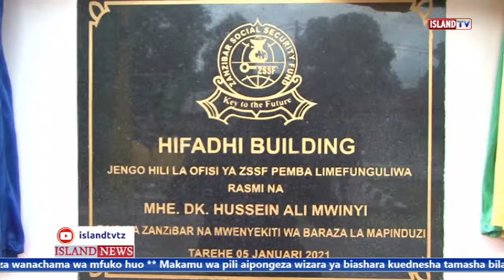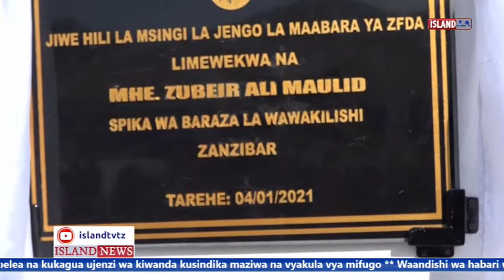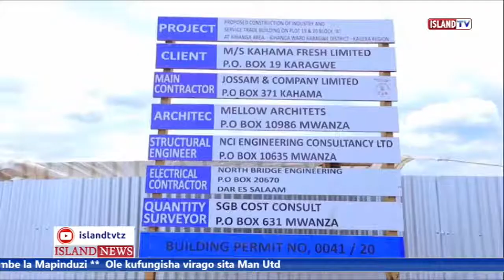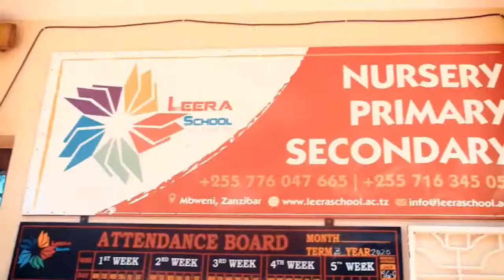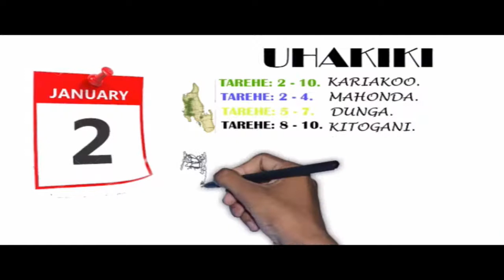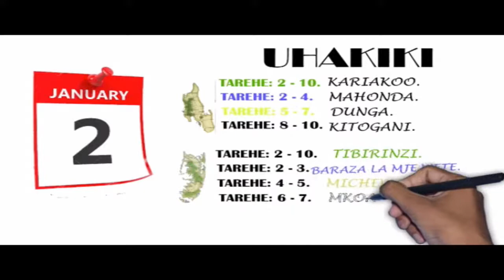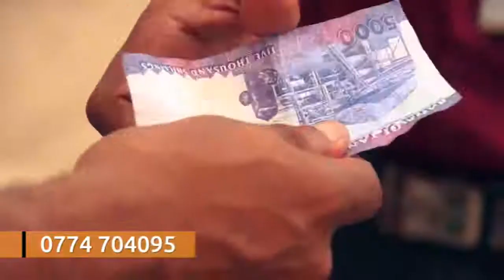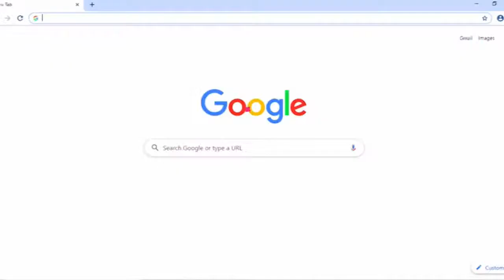FREE AND OPEN MIND: 28.12.2020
SHERIA YA AJIRA NA MKATABA WA KAZI